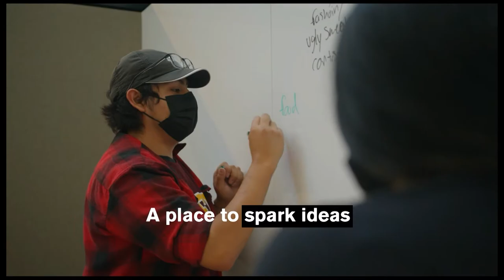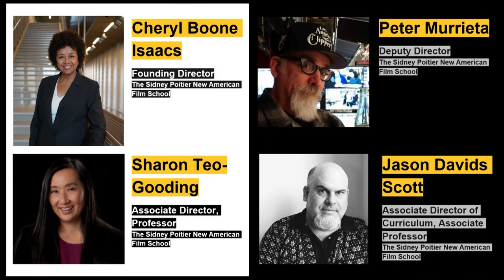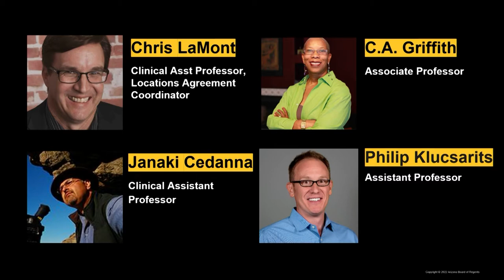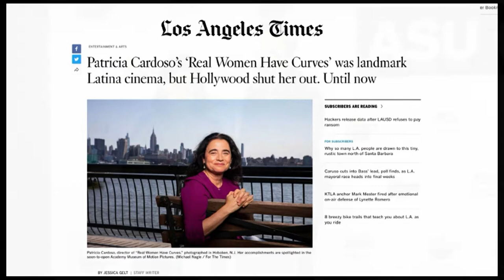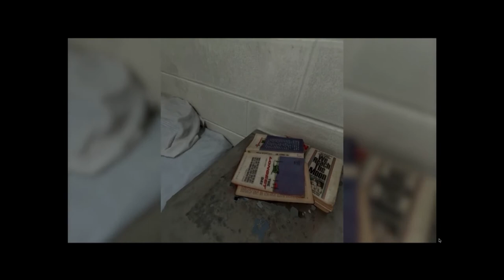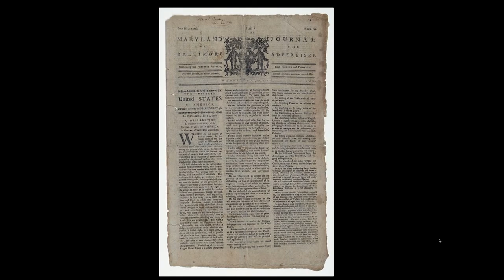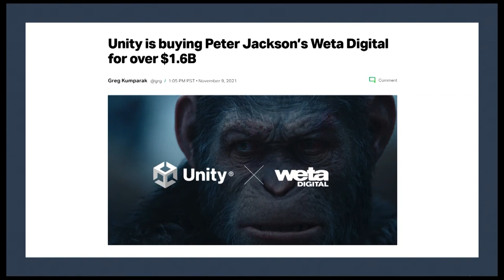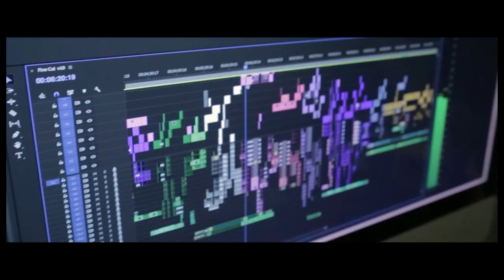The Future of Film Education @ ASU California Center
Hollywood is experiencing massive disruption with changes in technology, demographics, economic models and where and how people are consuming movies and TV. How can we prepare the next generation of diverse storytellers? What does inclusive film education look like? Cheryl Boone Isaacs, former president of the Academy of Motion Picture Arts and Sciences, professor and now founding director of The Sidney Poitier New American Film School, shares her vision for the school and for the future of film education.

This discussion is led by Peter Murrieta, deputy director and professor of practice in The Sidney Poitier New American Film School. Murrieta is the recipient of the Imagen Foundation’s Norman Lear Writer’s Award and a multiple Emmy winner known for award-winning series like Netflix’s “Mr. Iglesias” and Disney’s “Wizards of Waverly Place.”